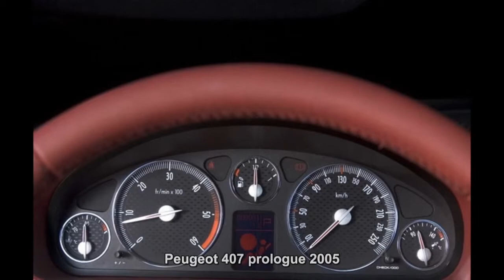#2196. Peugeot 407 prologue 2005 (Prototype Car)